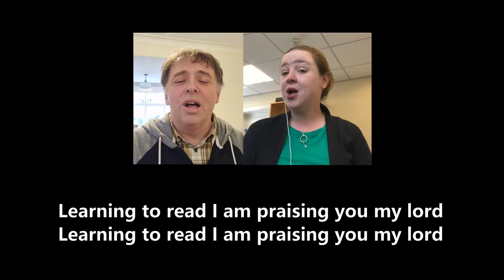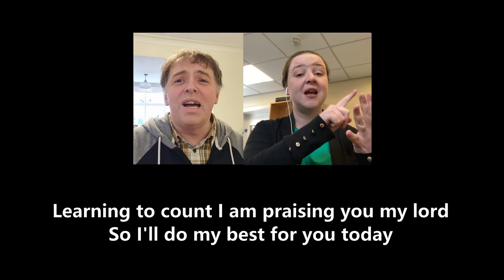Learning to Read - Mr Harbisher & Mrs Lycett-Findlay